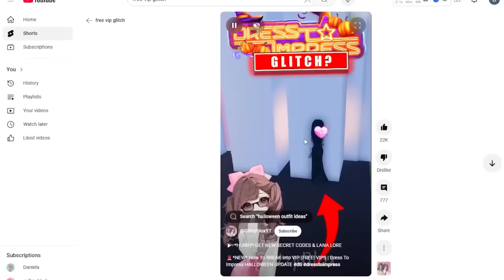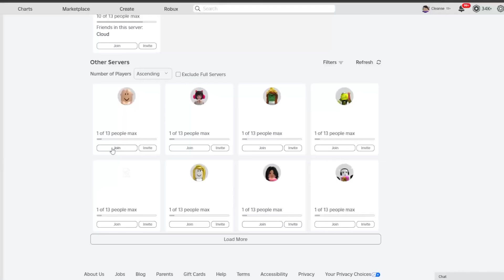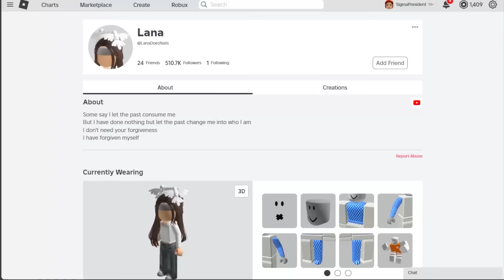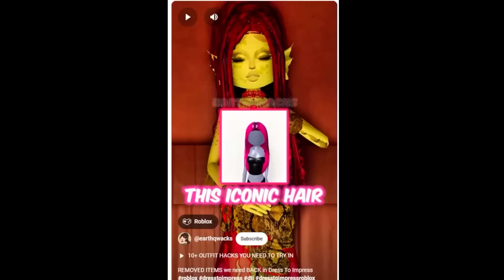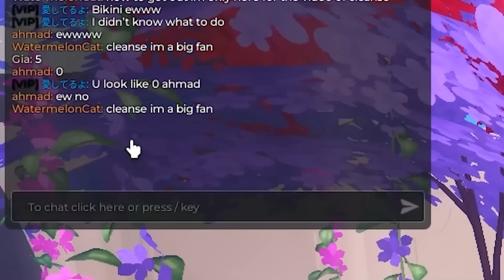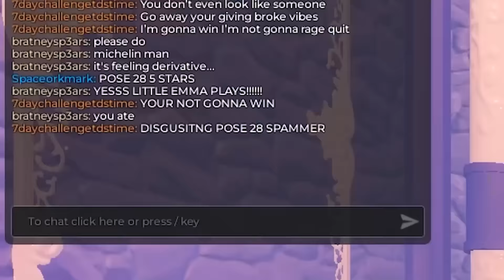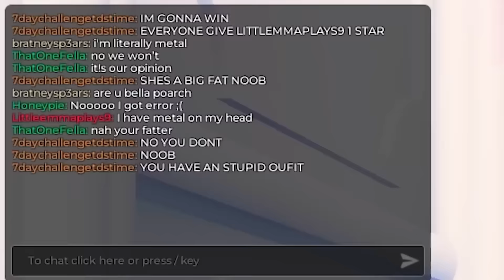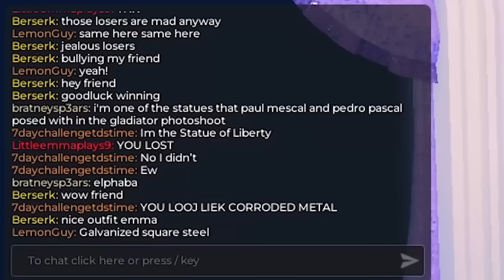SECRET WAY To Get VIP in Dress To Impress!